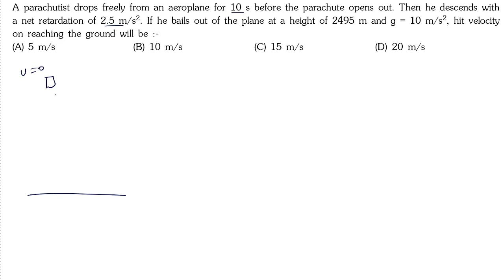A parachutist drops freely from an aeroplane for 10 s before the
A parachutist  drops  freely  from  an  aeroplane  for  10  s  before the  parachute  opens  out.  Then  he descends  with
a  net  retardation  of  2.5 m/s2.  If  he bails  out of  the plane  at a  height of  2495 m  and g  =  10  m/s2,  hit velocity
on  reaching  the  ground  will  be@123physics